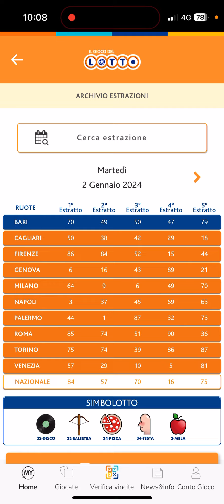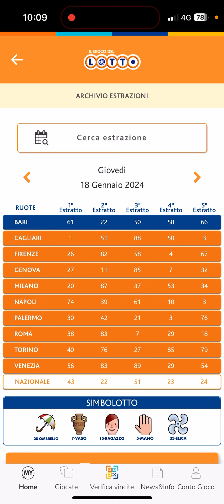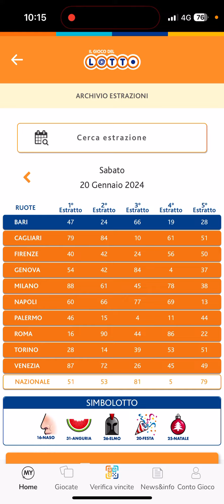ANALISI ESTRAZIONE DI SABATO 20 GENNAIO 2024+AGGIORNAMENTO SUL 90!